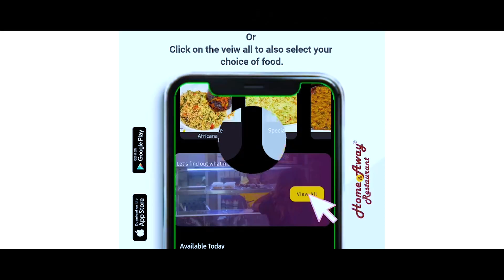BEST FOOTBALL VS FOOD ADVERT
Home and Away Restaurant